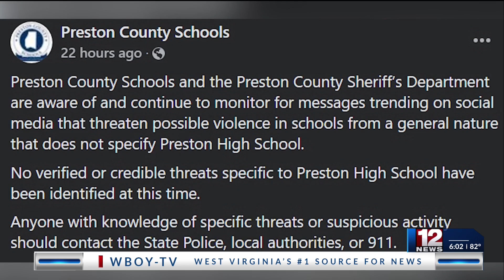Juvenile suspect in Preston school threat case could face adult charges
After a juvenile was arrested Thursday night in connection to a threat made to Preston County Schools, 12 News spoke with Preston County Prosecuting Attorney James Shay who says that the suspect could be tried as an adult.